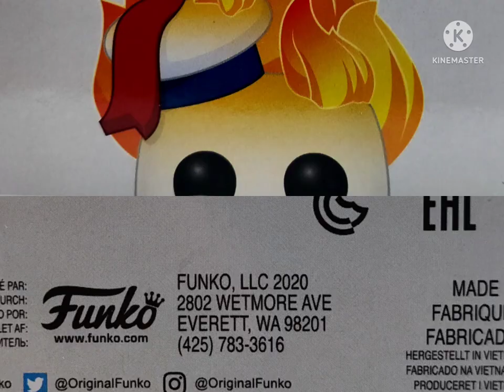Unboxing Funko Pop - Stay puft with lighter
Stay-Puft is a large white humanoid figure made of conjoined marshmallows. He wears a white sailor cap with a red ribbon attached on top, and a blue hatband. Around his neck is a traditional blue sailor's collar and a red neckerchief.

After images of him are seen on an advertisement and a bag of the marshmallows earlier in the film, he is then seen in the climax of Ghostbusters as one of two physical manifestations of Gozer, a god who is defeated when Stay-Puft is destroyed. Stay-Puft's exact to-scale height in the movie is 112.5 feet (34.3 m) tall, while his height in the novelization of the movie is given at 100 feet (30.5 m).

He is then resurrected and subsequently captured a number of different times by the Ghostbusters. Although mean and destructive at first, he later befriends Slimer and the Ghostbusters in the animated series The Real Ghostbusters, and helps them out with various problems.